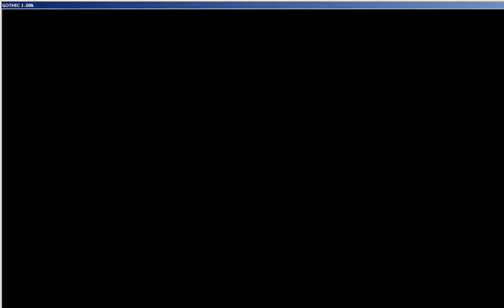Let's Play Gothic #016 – Wertvolles Wissen [720p]